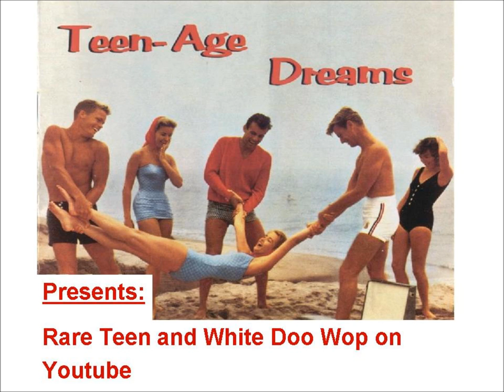TEEN GROUP Chuck Harrod and The Anteaters - You´ll Always Remember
Released on CHEROKEE 1021